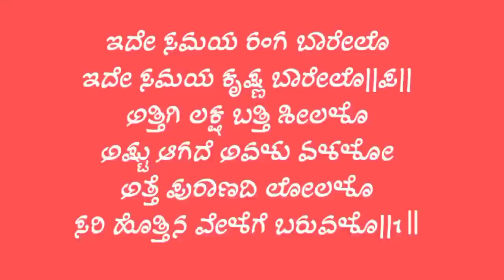ಇದೇ ಸಮಯ ರಂಗ ಬಾರೆಲೊರಂಗ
@goa kannadati
ಪ್ರಸ್ತುತಿ..ಲಕ್ಷ್ಮಿ ˌಸಪನಾˌಅನಿತಾˌಜ್ಯೋತಿˌಶ್ರೀಲಕ್ಷ್ಮಿˌಭಾರ್ಗವಿˌಅಖಿಲಾ